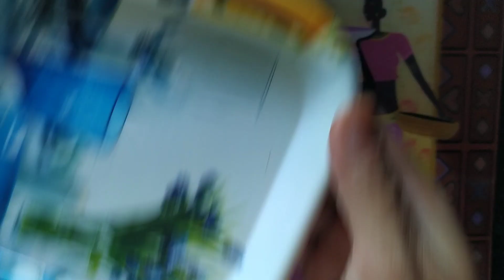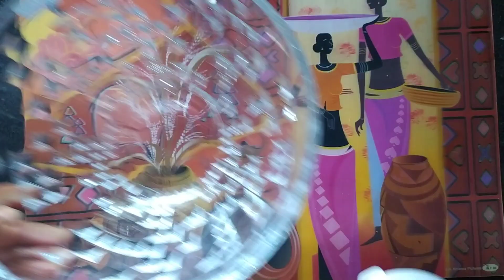Crispy corn fritters|bhutte ki mangori|Rainy season snacks|pakodi|pakoda|pakora|sweet corn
Sweet corn fritters yummy and crispy ..